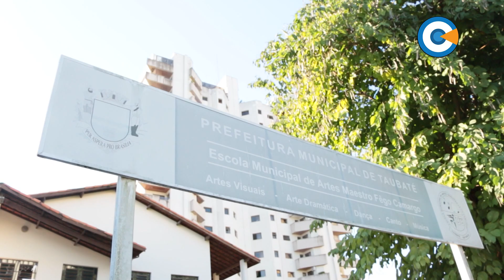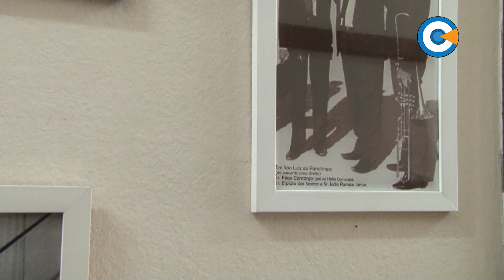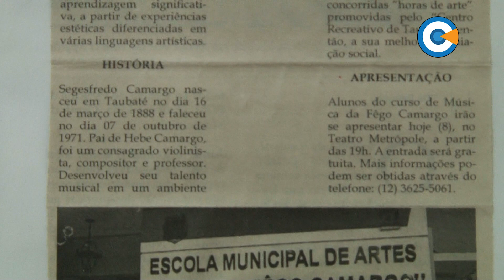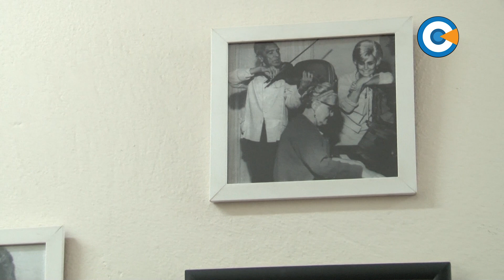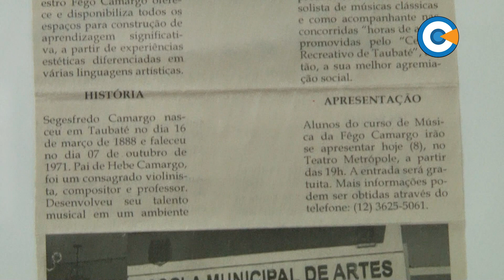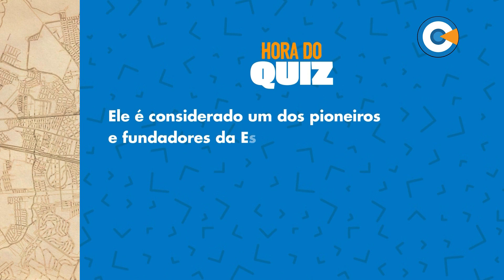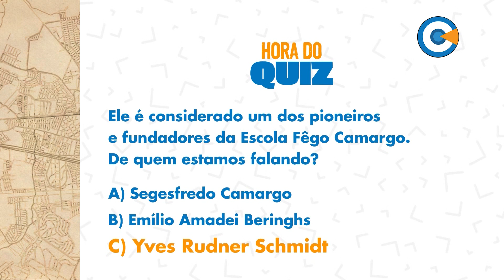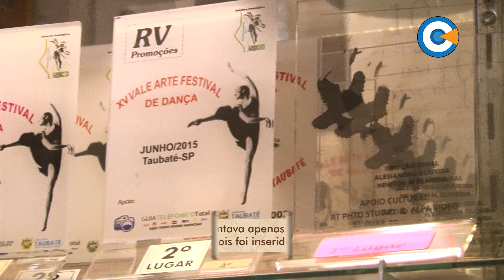Desbravando Taubaté - Fêgo Camargo